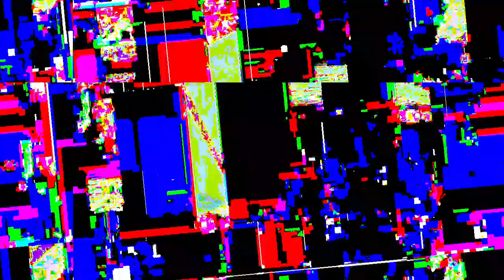[EPILEPSY WARNING] Movie 23 04 11 06h18m26s *Photosensitivity Warning*